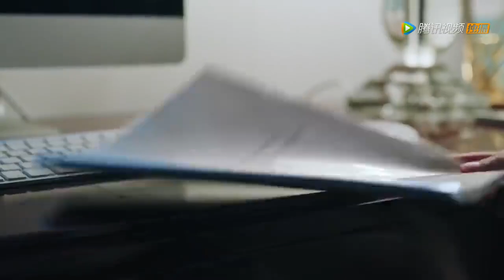الاحتفال بعودة شينغ نان إلى العمل مرة أخرى | مقطع من الحلقة 2 مسلسل مواعدة في المطبخ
اسم المسلسل : Dating in the kitchen
الاسم العربي : مواعدة في المطبخ
النوع : رومانسي، كوميدي، طبخ
عدد الحلقات : 24 حلقة

القصة :
جو شينغ نان امرأة تعمل كمساعدة طاهي في فندق زي جنيع ، كانت سعيدة في علاقتها السرية مع رئيس الطهاة في الفندق. لكنها سريعا ما انفصلت عنه وبدأت العمل بجانب الرئيس التنفيذى ذو اللسان الحاد لو جين، بصفته معجزة في مجال الأعمال ، لا يخشى لو جين اتخاذ القرارات الصعبة. غير لو جين رأيه في شينغ نان بعدما أعجب بمهارتها في الطبخ وأعترف بسهولة بموهبتها. من خلال مشاركة حب الطعام ، يبدأن في تكوين رابطة غير متوقعة تقودهم إلى مكان لم يتوقع أي منهما أن يكون فيه.

أبطال الدراما :

Zhao Lusi : في دور Gu Shengnan
Lin Shen : في دور Lu Jin
Zhang Xiaoqian : في دور Meng Xinjie
Yu Xinhe : في دور Xu Zhaodi